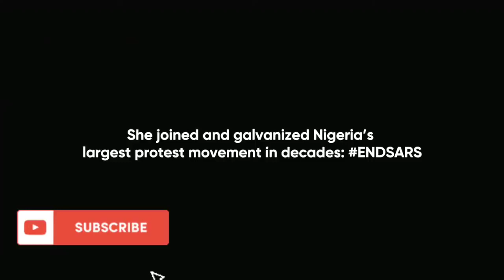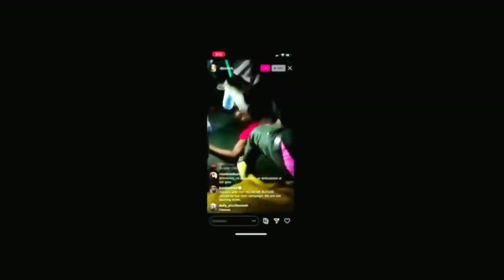DJ SWITCH EXPOSING THE ATROCITIES OF BUHARI REGIME IN FAR AWAY NORWAY. BUHARI WOULD FACE THE MUSIC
DJ Switch speech at the Oslo Freedom.mp4